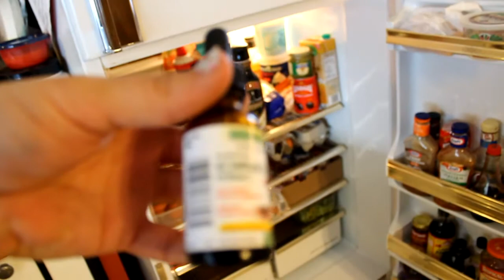Weekly Vlog #35- Crazy Life Changes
Creamery picnic,family fun and crazy life changes. JOIN US!